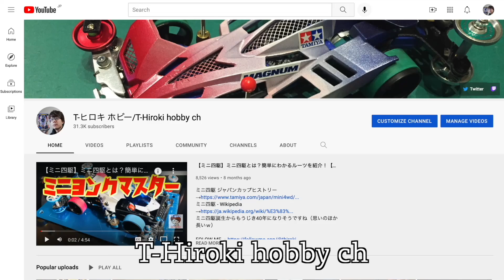【re-air】【Mini4WD】MA TAREKA and MS half-flexible running【Mini4Cumaster】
I think it's easier to see past videos from the playlist!

Mini 4WD race video
Japan Cup 2020 Niigata Tournament
You can see the state of the Tamiya official tournament!

The game is distributed on Twitch almost every night (around 21:00)!

Opening Good Morning Mom ♪finding myself
Ending Good Morning Mom ♪GREEN
Sound effects, etc. UUUM network

Illustration provided
Funaya Sakichi

Corporate cooperation
Muse Enterprise Muse Mini 4WD Club

Street address
〒176-0004
1-58-1 Kotakecho, Nerima-ku, Tokyo 6th Building 2F E.D.M To T-Hiroki
I will start accepting fan letters and gifts for T-Hiroki at this address! Thank you!

word